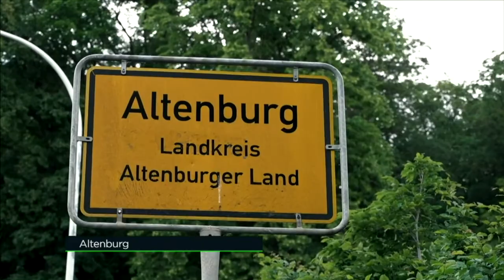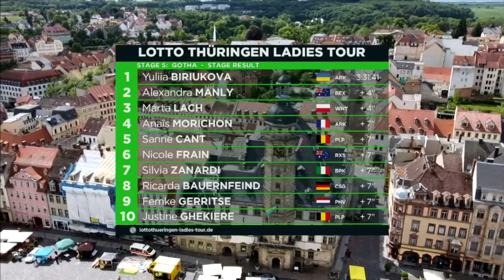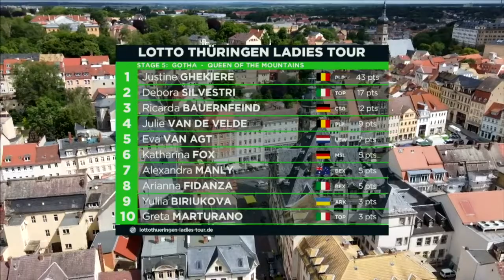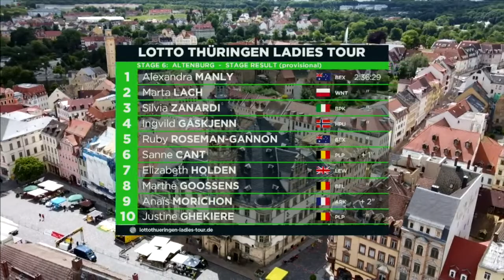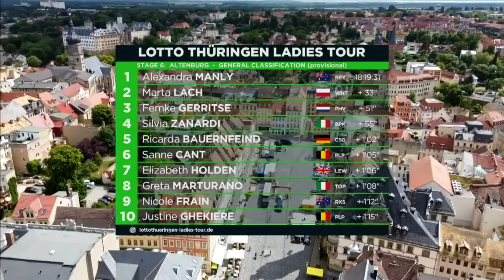Lotto Thüringen Ladies Tour 2022 | Etappe 6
Rund um Altenburg